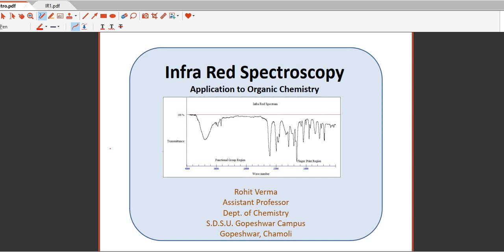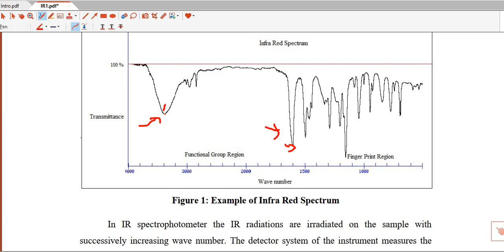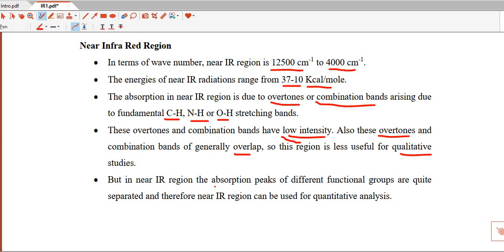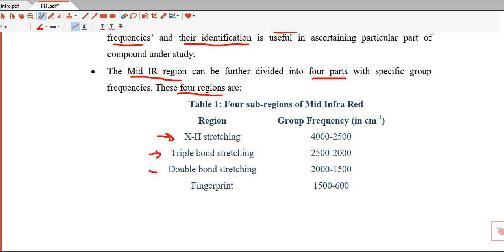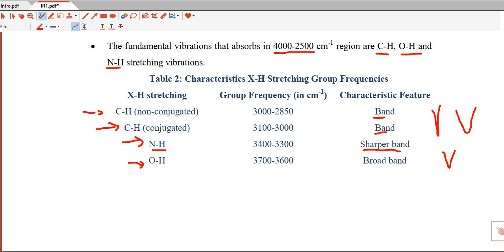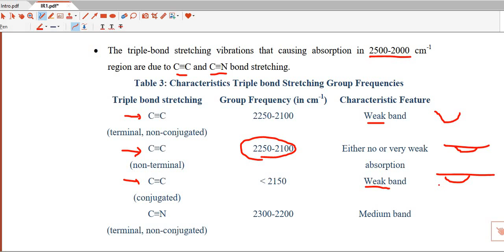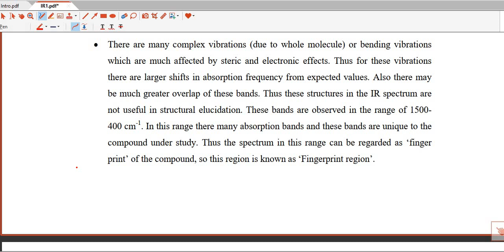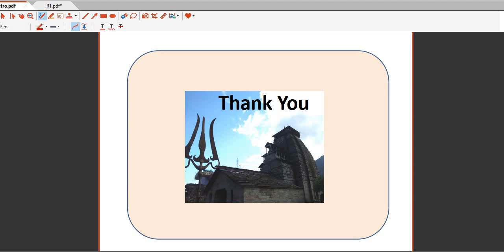Organic IR Spectroscopy Part 1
In this video sections of IR region has been described in context of Organic structural elucidation.
This video is intended for M.Sc. 4th Semester (Organic Chemistry) students of S.D.S.U. Uttarakhand.